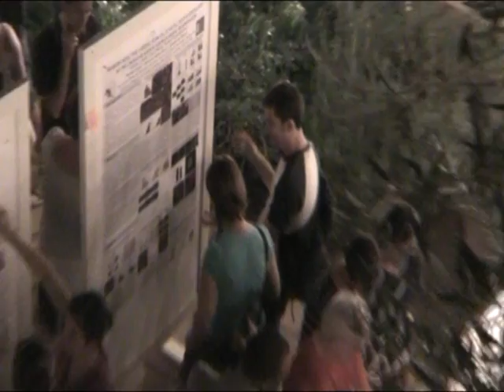Hydra VII - The European Summer School on Stem Cells and Regenerative Medicine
Date: 7 Sep - 14 Sep 2014, Location: Hydra, Greece
Registration is now open for the seventh Summer School in the highly successful Hydra series on Stem Cells and Regenerative Medicine - a week's intensive training led by leading experts and designed for PhD students, post docs, emerging group leaders and research-active clinicians.